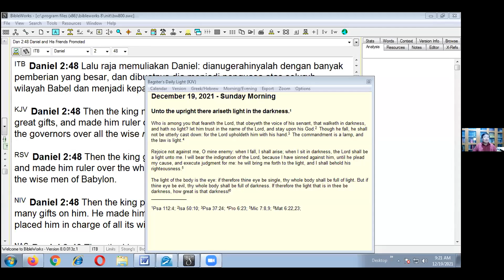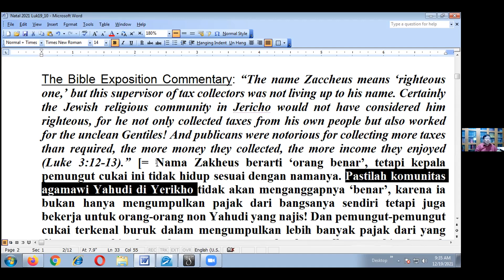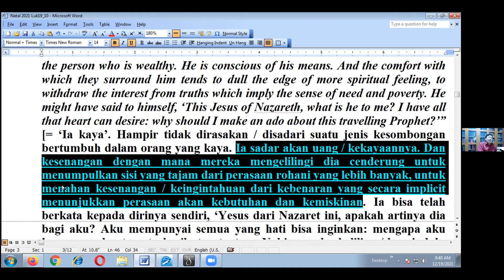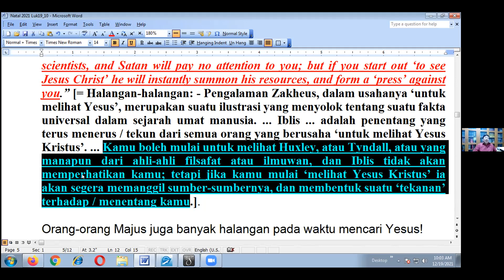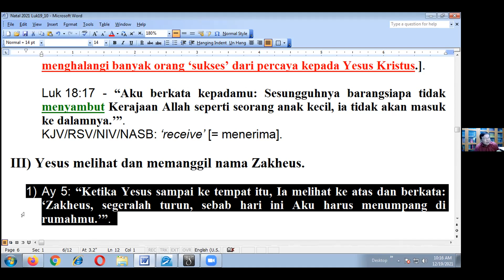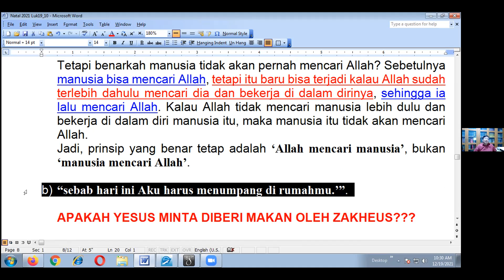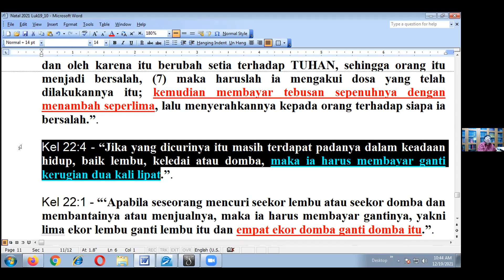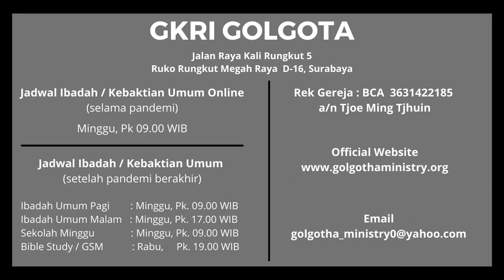Natal 2021 - Yesus Datang untuk Mencari & Menyelamatkan Orang Kaya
KEBAKTIAN NATAL ONLINE

Minggu, tgl 19 Desember 2021, pk 09.00

LUKAS  19:1-10

YESUS DATANG UNTUK MENCARI DAN
MENYELAMATKAN ORANG KAYA

uk 19:1  Yesus masuk ke kota Yerikho dan berjalan terus melintasi kota itu.
Luk 19:2  Di situ ada seorang bernama Zakheus, kepala pemungut cukai, dan ia seorang yang kaya.
Luk 19:3  Ia berusaha untuk melihat orang apakah Yesus itu, tetapi ia tidak berhasil karena orang banyak, sebab badannya pendek.
Luk 19:4  Maka berlarilah ia mendahului orang banyak, lalu memanjat pohon ara untuk melihat Yesus, yang akan lewat di situ.
Luk 19:5  Ketika Yesus sampai ke tempat itu, Ia melihat ke atas dan berkata: "Zakheus, segeralah turun, sebab hari ini Aku harus menumpang di rumahmu."
Luk 19:6  Lalu Zakheus segera turun dan menerima Yesus dengan sukacita.
Luk 19:7  Tetapi semua orang yang melihat hal itu bersungut-sungut, katanya: "Ia menumpang di rumah orang berdosa."
Luk 19:8  Tetapi Zakheus berdiri dan berkata kepada Tuhan: "Tuhan, setengah dari milikku akan kuberikan kepada orang miskin dan sekiranya ada sesuatu yang kuperas dari seseorang akan kukembalikan empat kali lipat."
Luk 19:9  Kata Yesus kepadanya: "Hari ini telah terjadi keselamatan kepada rumah ini, karena orang inipun anak Abraham.
Luk 19:10  Sebab Anak Manusia datang untuk mencari dan menyelamatkan yang hilang."